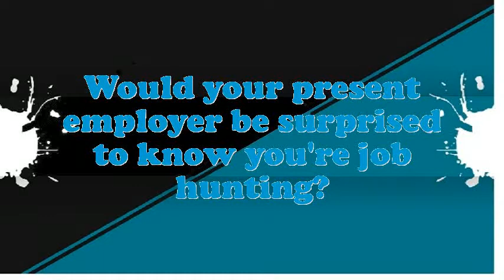Forwarder Printing interview questions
Interview Questions for Forwarder Printing.How prolonged do you plan to stay at company if offered the Forwarder Printing position?What encouragement preparation would you demand being capable to do this Forwarder Printing job?What is most significant to you in an Executive Forwarder Printing position?What pertinent Forwarder Printing skills do you possess?What extreme challenges presently do you think an Forwarder Printing is facing?